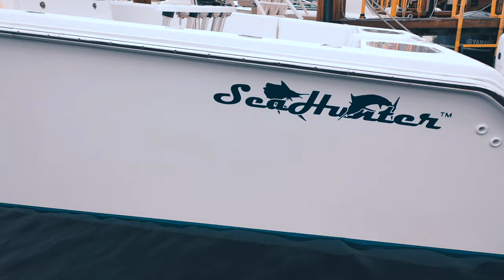39ft SeaHunter With Quad Mercury 350 Verado Engines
This 39ft SeaHunter with quad Mercury 350 Verados came in for a bottom cleaning yesterday and we got it back to the customer on the same day!

SeaHunter boats are absolutely incredible hardcore offshore fishing boats.  They are built for adrenaline pumping speed & ultimate fishability.

Paired with quad Mercury 350's you can rest assured that you will have a tremendous advantage over your competitors.

Boathouse Marine Center in Pompano Beach, Fl specializes in boats for sale, boat storage, boat servicing & boat parts.

for our inventory & services.